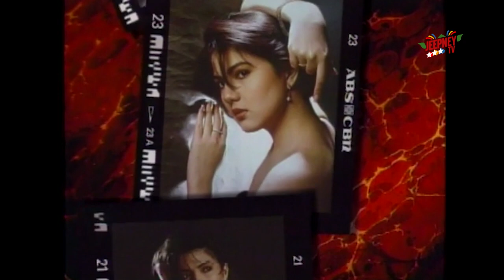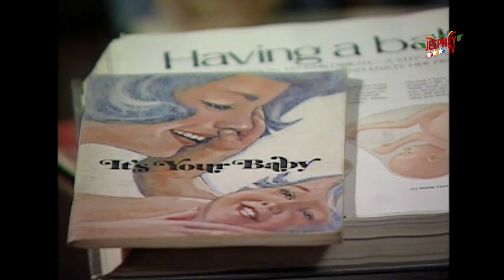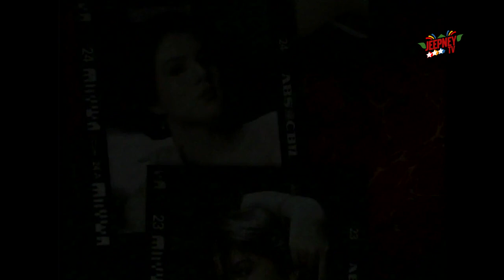Star Drama Theater: Carmina | "The Champion" (Carmina Villaroel x Eric Quizon)